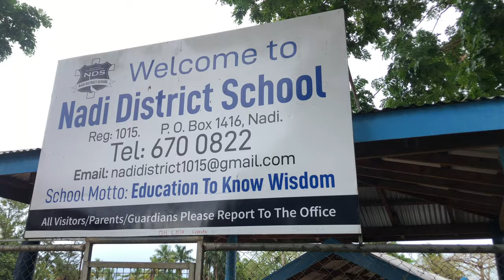Fiji Day🇫🇯, Teachers Day & Children’s Day celebration at Nadi District School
Kids with their entertainments and all the wonderful teachers as well 👏🇫🇯celebrating Fiji Day, children’s day and Teachers Day!! All the kids with their bula smiles and bula spirit🇫🇯💙💙following right after, is their one week school break💙VINAKA NADI DISTRICT FOR A WONDERFUL CELEBRATION 🇫🇯💯